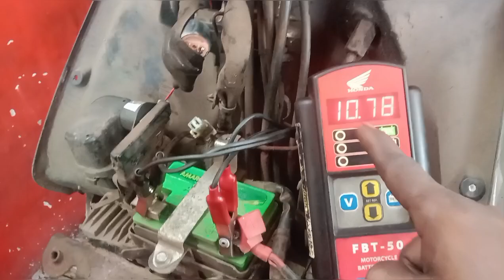KL63B8846(March 05, 2024)